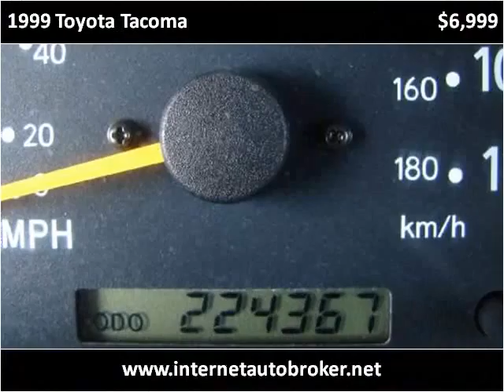1999 Toyota Tacoma Used Cars LONGMONT CO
This 1999 Toyota Tacoma is available from Internet Auto Broker.